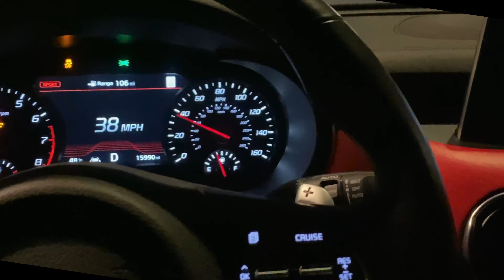Illinois Kia Stinger 2020 calendar photoshoot!!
Illinois kia stinger got together for a calendar photoshoot for 2020.

Check it out guys this is awesome!!
coming soon stay tune.